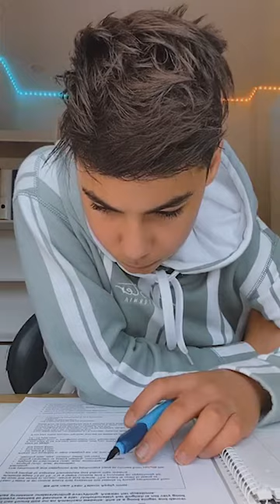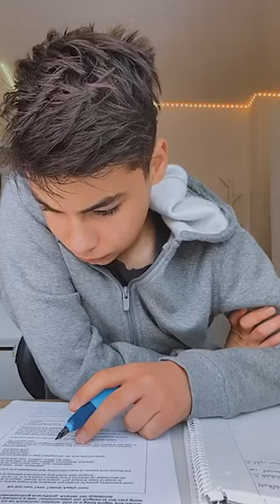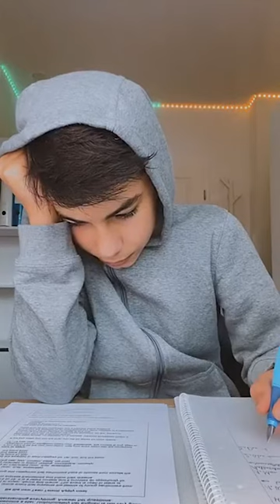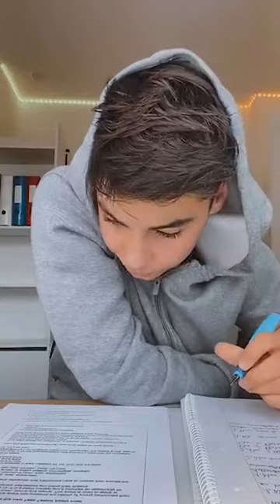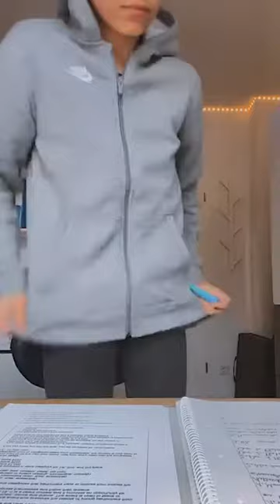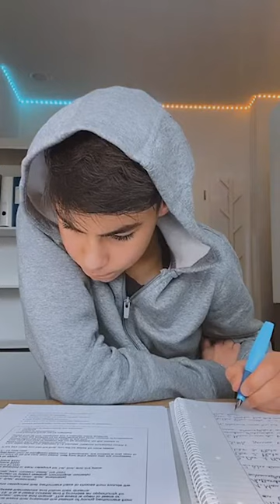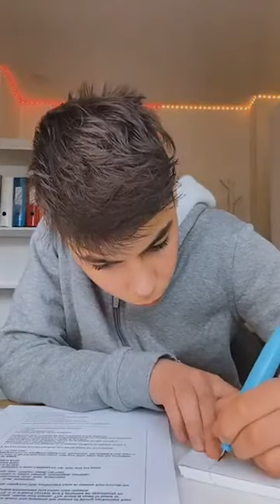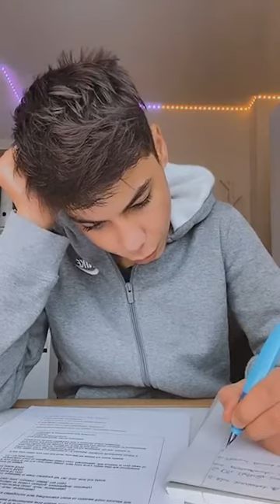Lukas Hempel | Instagram Livestream | 16th April 2020 - 16/04/2020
Lukas Hempel's Instagram Livestream from April the 16th, 2020.